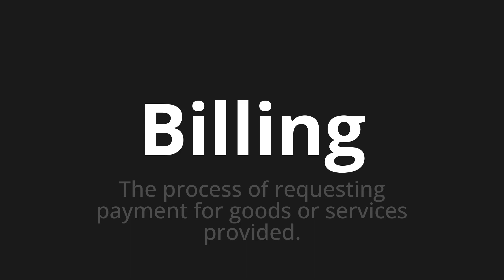How to pronounce Billing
🌍 Learn a new language now Master the Pronunciation of 'Billing' - which means : The process of requesting payment for goods or services provided. 📝 with @HTPronounce 🎓🗣️ - [Your Guide to English]

Learn to pronounce 'Billing' perfectly in English with our easy and engaging tutorial by @HTPronounce! 📖📽️ In this comprehensive video, we provide you with native speaker examples 🗣️👂 and phonetic breakdowns 🎵 to ensure you get the pronunciation just right.

How to say Billing in English